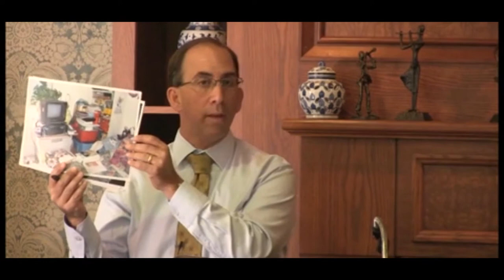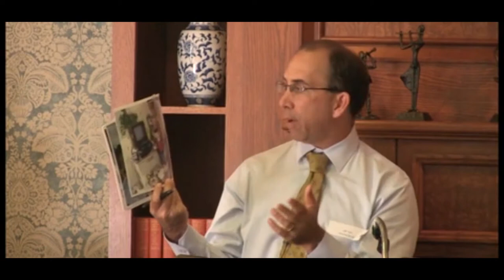Hoarding Disorder Legal Training II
Presented by Attorney Jeffrey C. Turk and the Cape Cod Hoarding Task Force